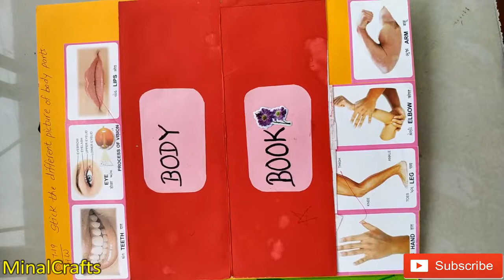Kids Project Idea for Scrapbook | Craft Paper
Come Back Home · Assaf Ayalon